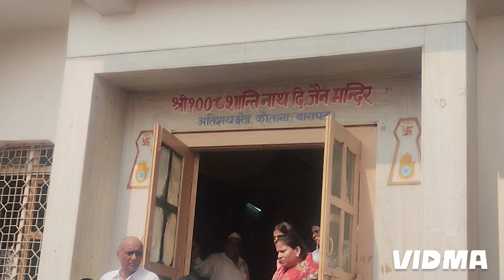Bhavya & Vishal Rathyatra Mahotsav Kotana (Baghpat)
Shree Digambar Jain Sakal Samaj Kotana (Baghpat)